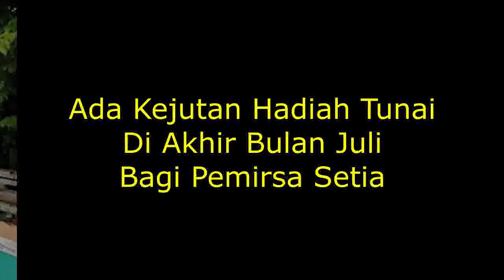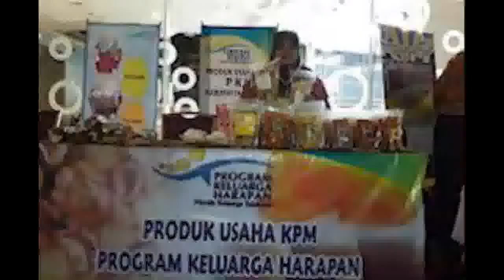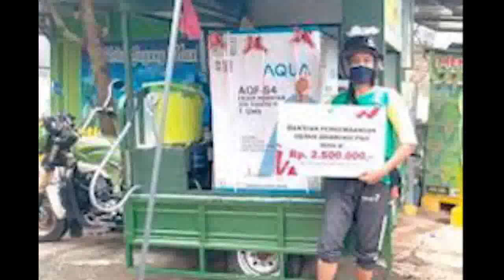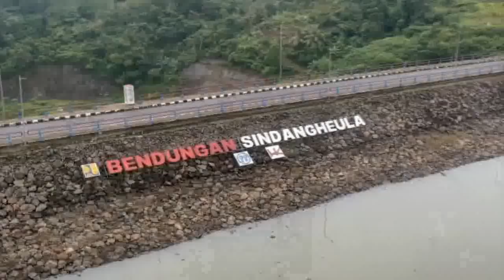Aturan Terbaru pkh bpnt pkh hari ini pencairan pkh tahap 3 2022 info pkh hari ini